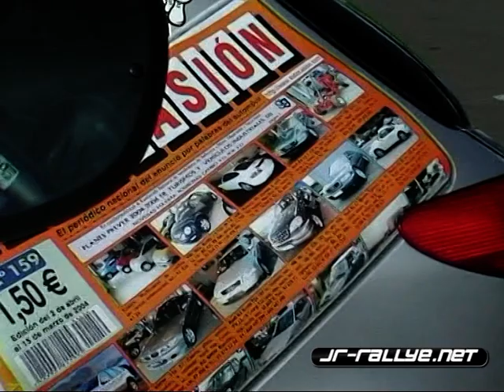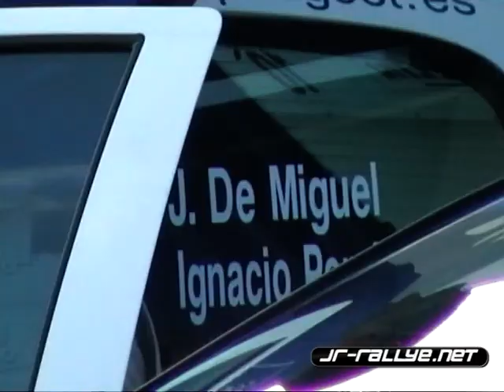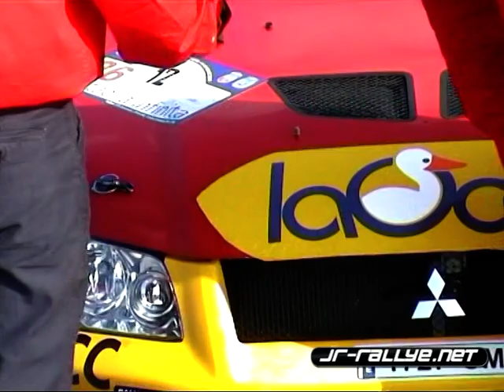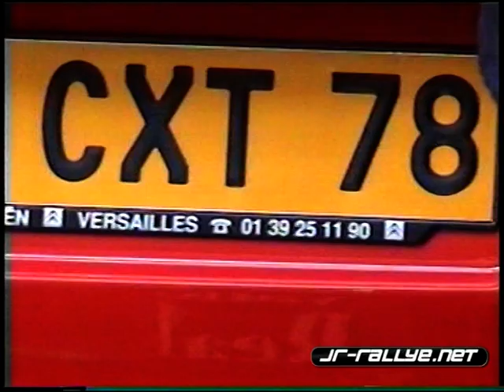Rallye Cantabria Infinita 2004 | El Retrovisor de JR-Rallye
Campeonato de España de Rallyes con el Rallye Cantabria Infinita 2004 en la que Peugeot consiguió un triplete con Ojeda, Vinyes y Jonathan de Miguel.
Imágenes Jorge Rodríguez y Marce Ruiz
JR-Rallye.net